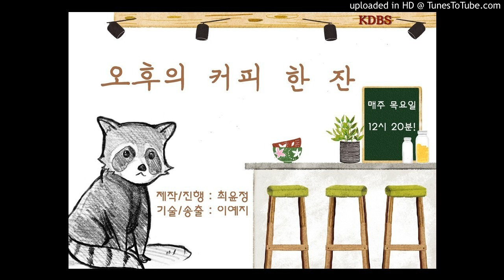[고려대학교 세종캠퍼스 방송국 KDBS 오디오 정규방송] 오후의 커피 한 잔 3화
제작 / 진행 : 최윤정
기술 : 이예지